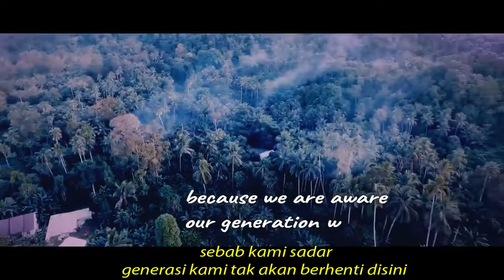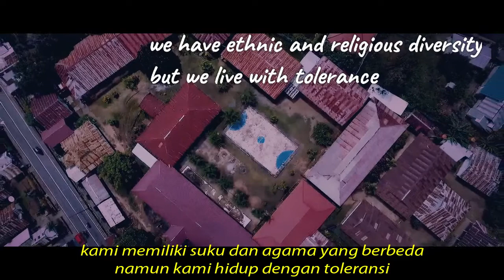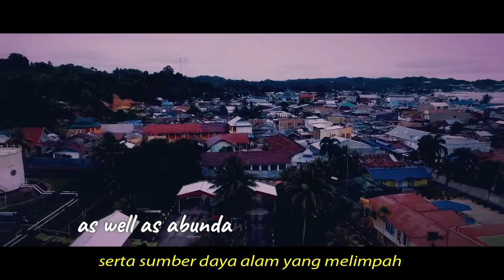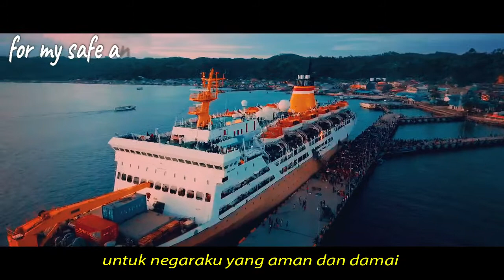Message from Banggai Laut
Belajar edit Video Cinematic mengambil tema ''Bhineka Tunggal Ika''
semua view pada video ini di ambil di Kabupaten Banggai Laut .

Pilot Drone @swallow_way

Pantai Oyama
Wonderful Indonesia
Mbuang-mbuang
Danau Ubur-ubur
Pesona Indonesia
Banggai Laut
Pantai Monosan
Wisata Banggai Laut
Tolobundu
Mandebolu
Banggai
Sulawesi Tengah
Banggai Kepulauan
Banggai Tano Monondok
Message
Indonesia Keren
Jalan-Jalan